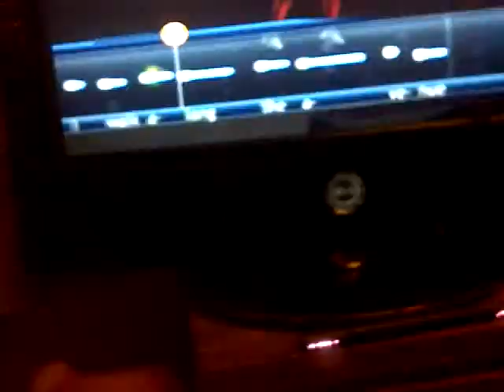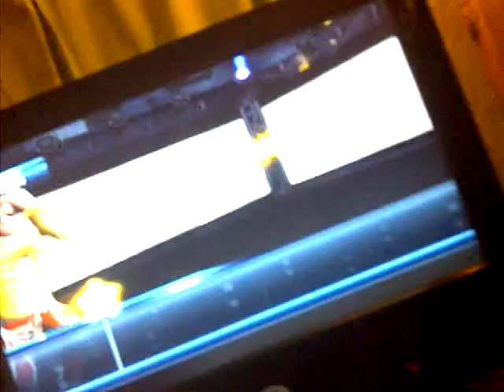Anahita - I ran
otro de mis hits mas esperados